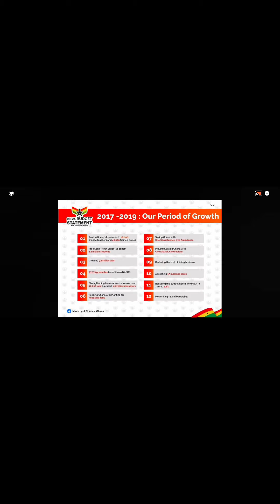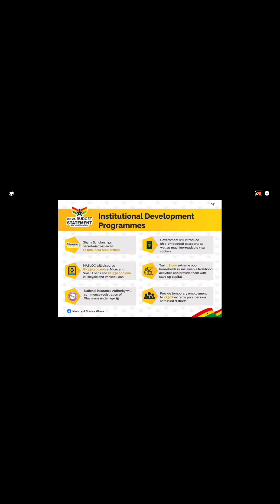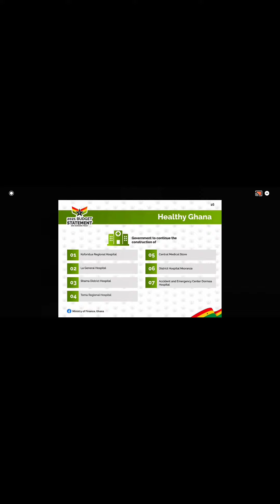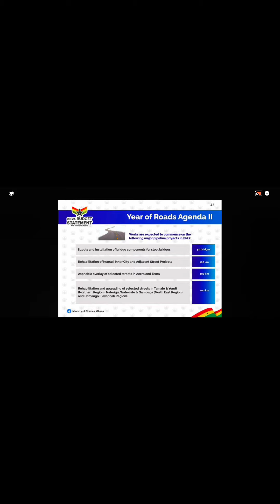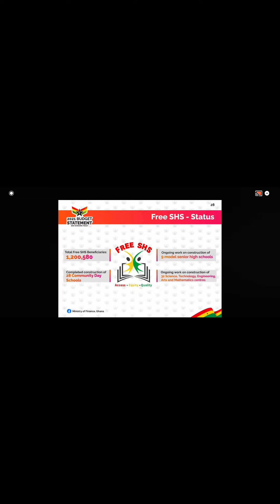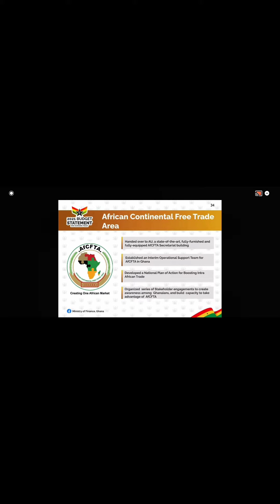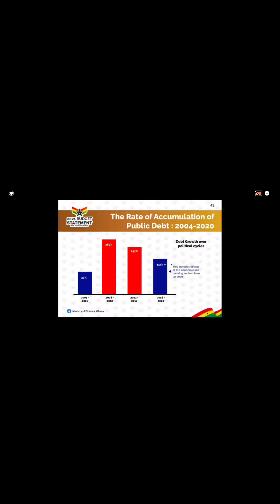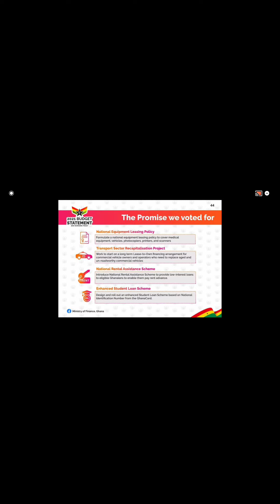Ghana | Highlights of 2021 budget.